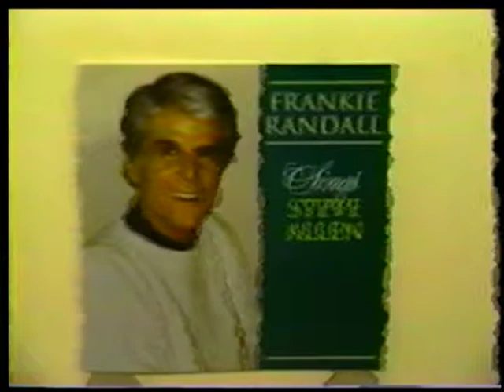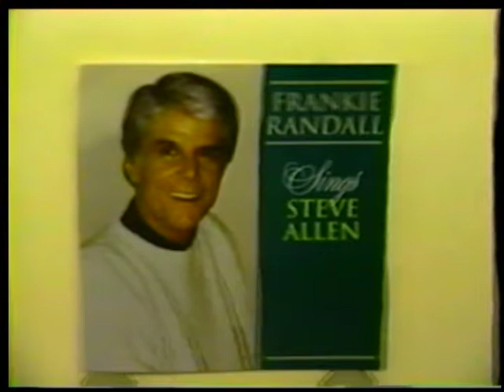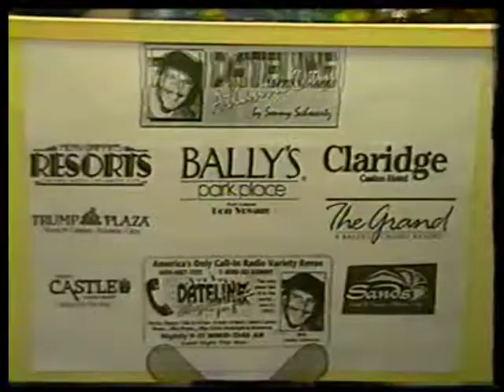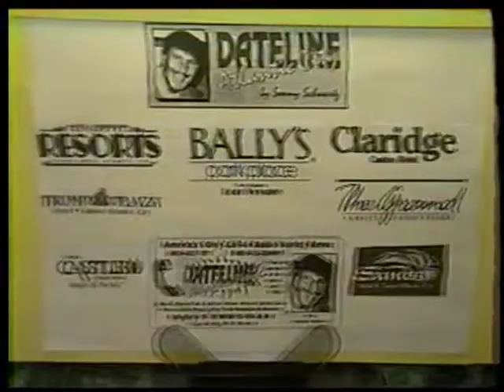Steve Allen Jayne Meadows Frankie Randall 5/25/94 pt4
Part 4, the final segment of Dateline:Atlantic City with Sonny Schwartz on May 25, 1994. Special guests were Steve Allen, Jayne Meadows, Frankie Randall.